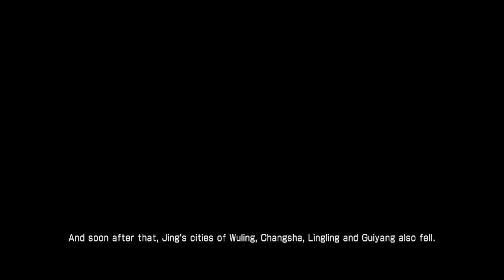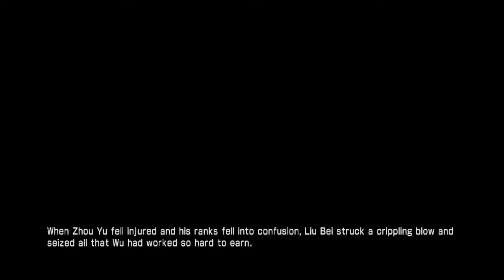DYNASTY WARRIORS 7 : XL DE - Wu Story Mode Part 11 - Chaos Difficulty - Nanjun